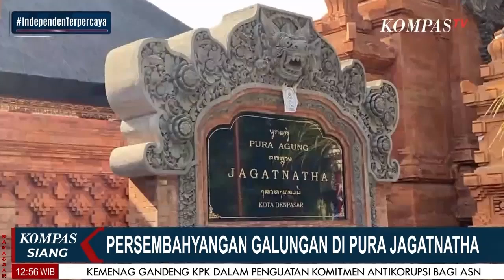Persembayangan Hari Raya Galungan Di Pura Jagatnatha Denpasar Bali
DENPASAR, KOMPAS.TV - Persembayangan Hari Raya Galungan Di Pura Jagatnatha Denpasar Bali